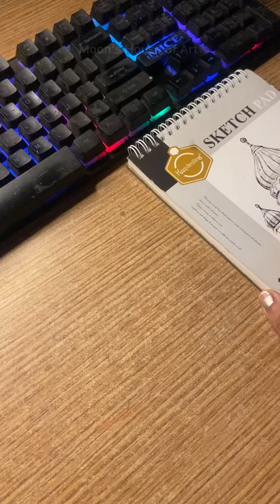Daemon Targaryen Fan Art|House of The Dragon|Sketch Drawing |Art Video